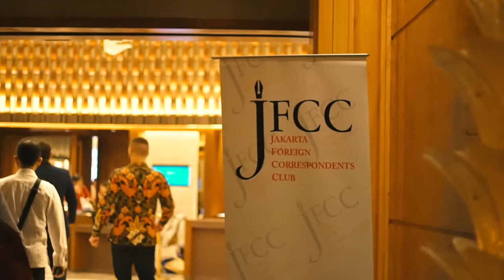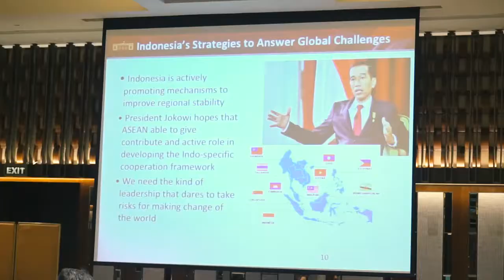JFCC Special Event with Chief of Presidential Staff General Moeldoko